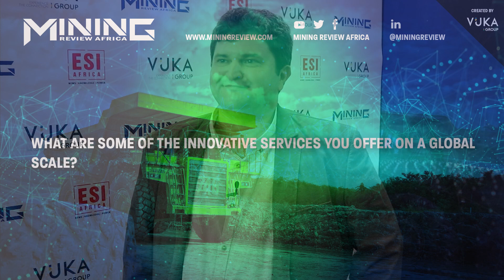Going beyond providing innovative drilling solutions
Foraco International is the third largest global mineral driller providing innovative solutions for mining and water projects across 22 countries and five continents. In addition, Denis Simonin, Vice President: Africa Region explains that the company is firmly committed to ESG best practice.